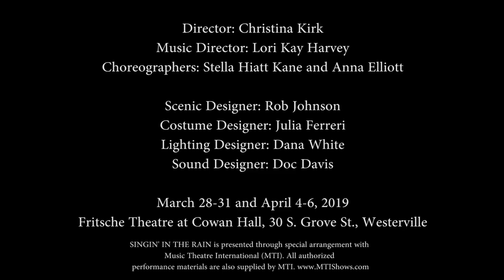Singin' in the Rain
Otterbein University Departments of Theatre & Dance and Music present "Singin' in the Rain."